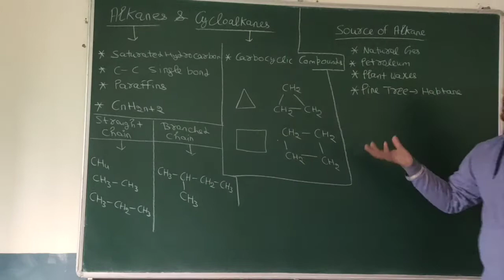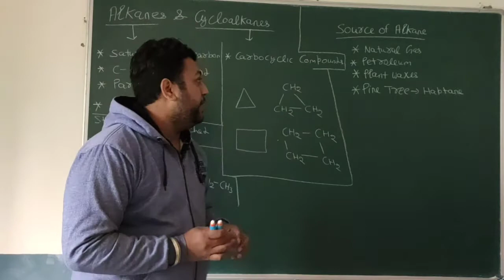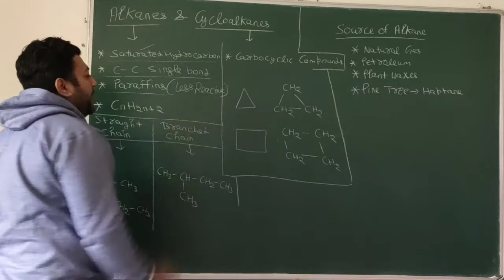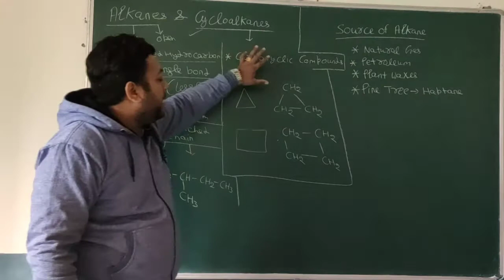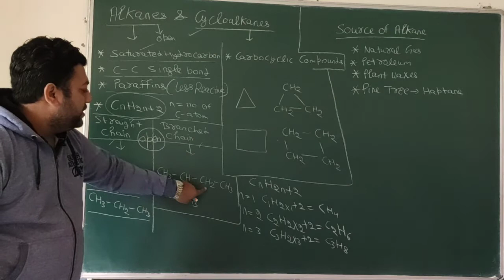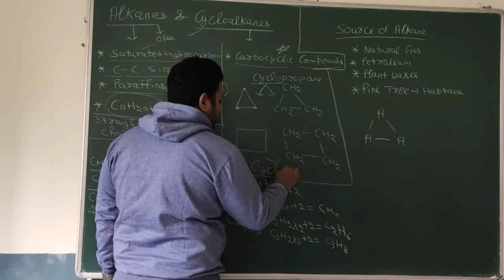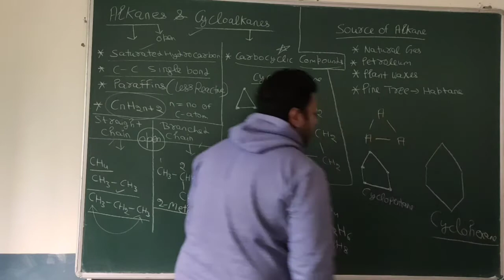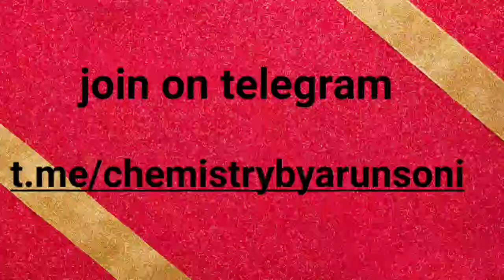sankalp । alkane 01 । introduction । classification । source । B.sc 1st sem । arun soni । organic ।